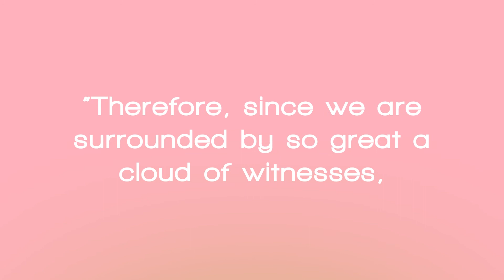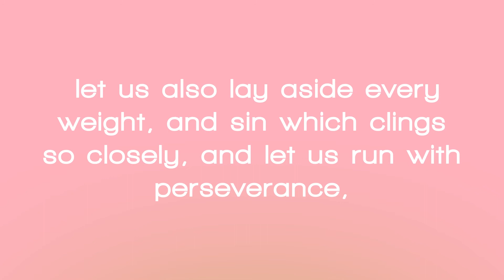Grounded in Hope Bible study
Find out what makes Grounded in Hope a powerful Bible study for Catholic women!

In a world where levels of despair, addiction, and suicide are rising, we need more than clichés or positive thinking. Grounded in Hope, based on the book of Hebrews, will help you encounter Jesus in such a powerful, comforting, and stabilizing way that He can become your lifeline.

Hebrews contains some of the most beautiful passages you’ll find in Scripture. It will comfort you and challenge you. Every word of it has a treasure to mine, and those who are willing to make the effort will be richly rewarded.

Grounded in Hope, our 17-Lesson Bible study, is ideal if you…
• Long to know Jesus with greater intimacy
• Are ready to grow in your trust in Him as your true source of hope
• Have grown weary as you run your race, and need encouragement to persevere

Walking with Purpose Bible studies can be used in a parish-based program, small group, or independent study.